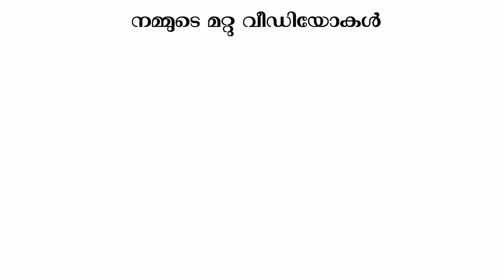(مضغوط)"മദ്ഹൂത്ത് ''എങ്ങിനെയാ ഉണ്ടാക്കുന്നത്? |How to make a Malvooth in malayalam|Malvooth Recipie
How to make a Malvooth in malayalam